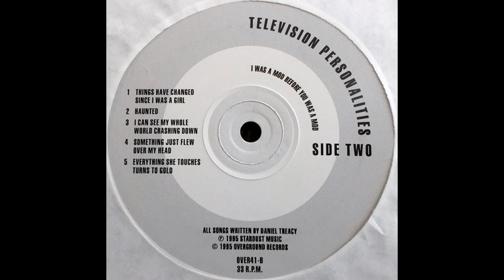Something Just Flew Over My Head - Television Personalities